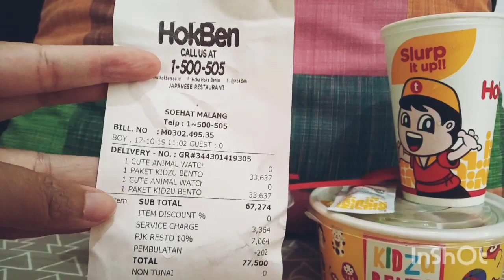Mainan hokben Oktober 2019 terbaru jam tangan lucu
buat anak2 nih saya beli 2 aja belum punya anak 🤣🤣🤣🤣yg punya anak nih manjakan mereka bisa ganti2 jam ☺☺☺